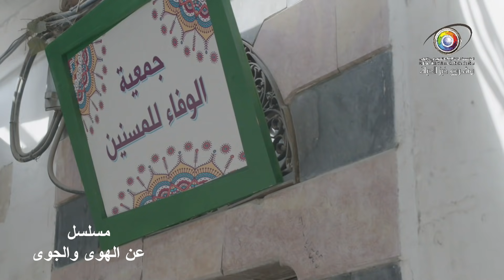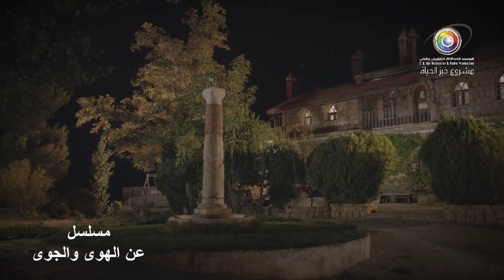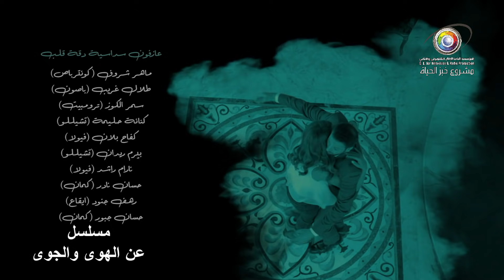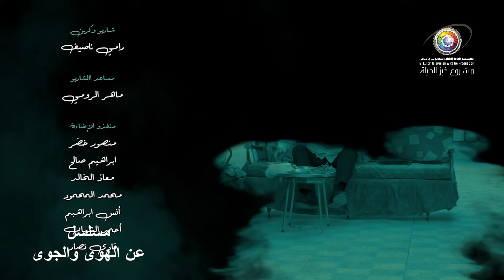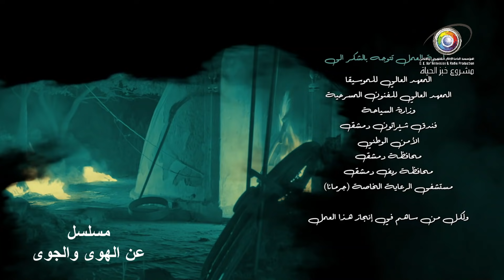مسلسل عن الهوى و الجوى ـ الحلقة 13 الثالثة عشر كاملة | an alhawaa waljuaa HD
"عن الهوى والجوى" عبارة عن خماسيات حب، وسيتناول المسلسل قصص حب مثيرة ستُعالج بطريقة مختلفة

بطولة | Cast
غسان مسعود | Ghassan Massoud
منى واصف | Mona Wasef
نور علي | Nour Ali
رنا شميس | Rana Shamis
محمد الأحمد | Mohammed AL Ahmad
جلال شموط | Jalal Shammout

إخراج | Director
فادي سليم | Fadi Salim

تأليف | Author
شادي كيوان | Shadi